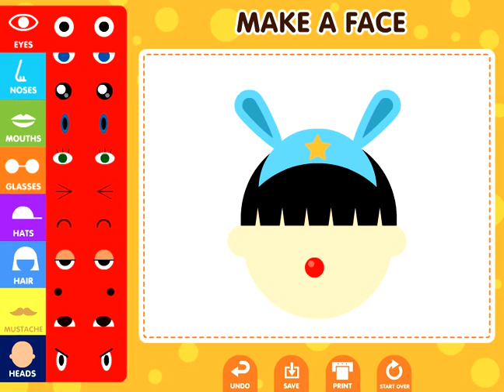It can't get more realistic - FaceMaker - Abcya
Looks just like me （ ´_⊃｀）

Main channel -